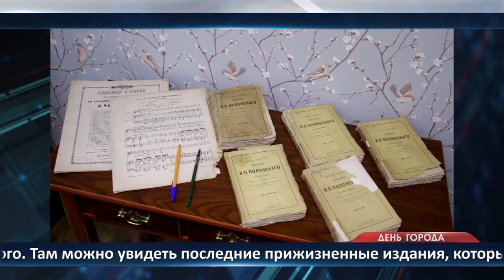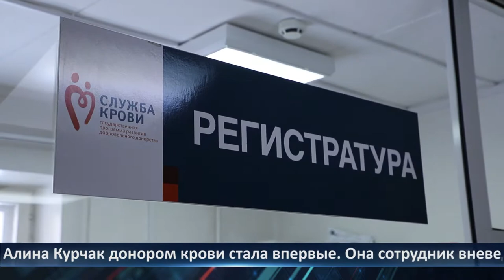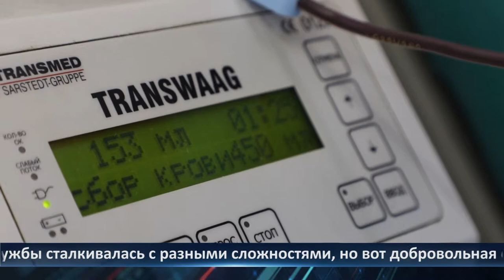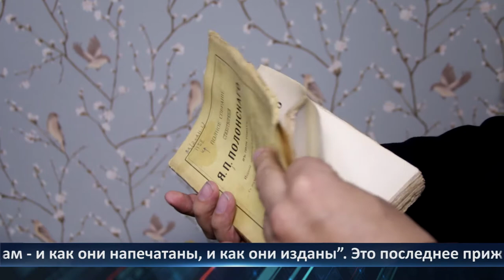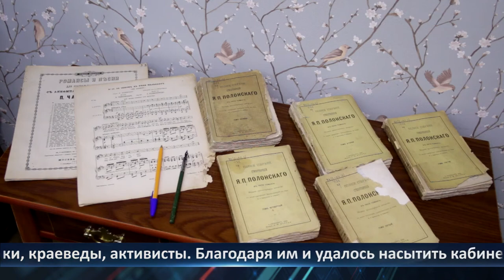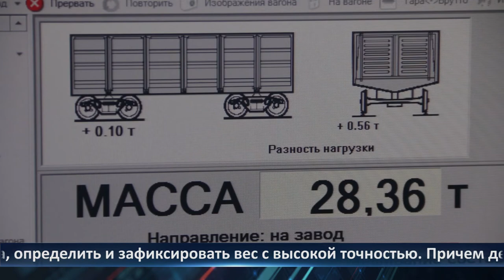День города - новости Рязани 24.02.2021